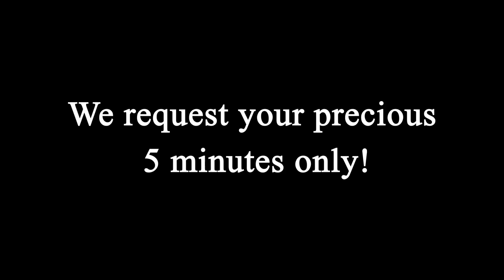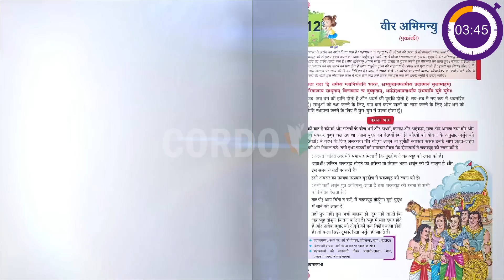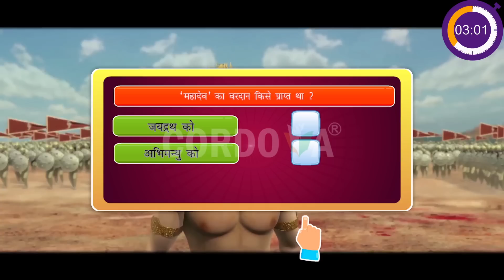Hindi Smart Class Software | Enjoy and Learn | Cordova Joyful Learning | 2019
Cordova –India's leading educational publisher of high renown! Enjoyable learning for all, our mission
Striving For Excellence, our Passion

Quality education is an essential requisite in today's competitive environment. Technology has affected us in every aspect. Smart classes as a modernized method of education in Indian education scenario which provides quality education to students by helping them in better concept formation, concept elaboration, improvement in reading skills and academic achievement.

Quality textbooks authored by highly qualified and experienced teachers.

Thoroughly researched and well graded content, strictly based on NCF guidelines and prescribed board syllabus.

Judge the merits of Cordova textbooks and free Smart Class Software yourself.
Prescribe our high quality course materials and see your students conquer heights.

cordovajoyfullearning.com is an online self-tutor for k-12 that provides well-animated learning resources using the fun-way method. it consists of visuals-based, self-explanatory modules with interactive animations, videos, live experiments, simulations, joyful exercises, live test papers and solutions that are highly engaging for the learners.

Now, to address the need of today’s learners for an engaging, interactive self-learning at flexible timings, Cordova Joyful Learning has launched the portal, cordovajoyfullearning.com.